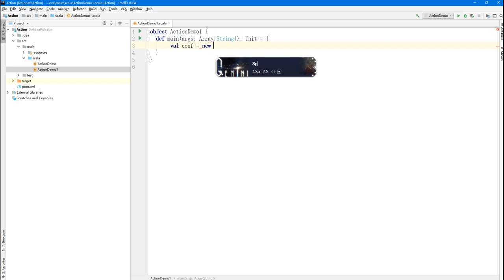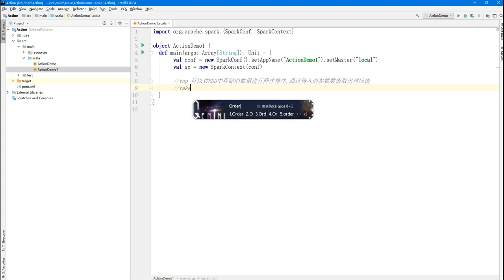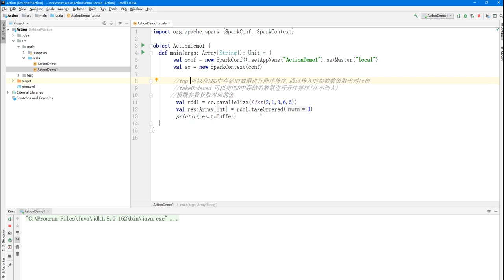大数据快速入门Spark-57_takeOrdered